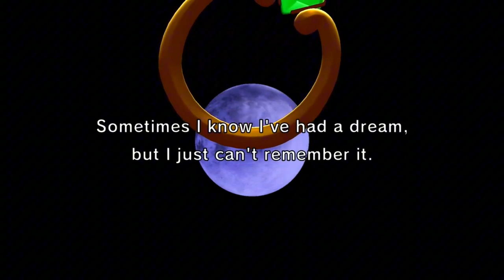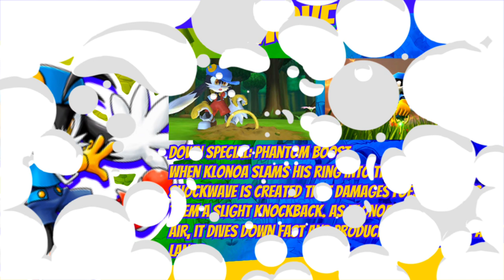A New Foe Has Appeared #107 | Klonoa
In this episode of A New Foe Has Appeared, We talk about Klonoa

[TIMESTAMPS]
0:00 ➤ Intro
3:52 ➤ Moveset
5:31 ➤ Alts
6:35 ➤ Classic Mode
6:55 ➤ Stage
7:26 ➤ Outro